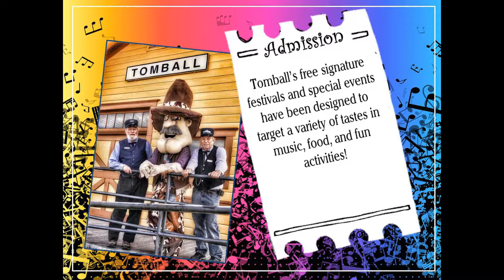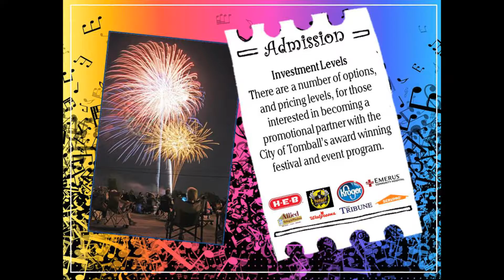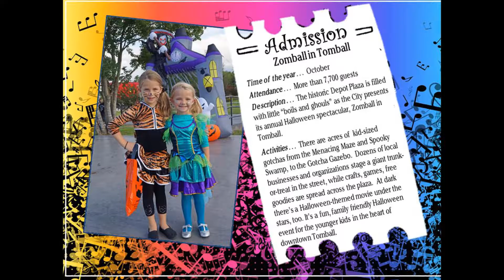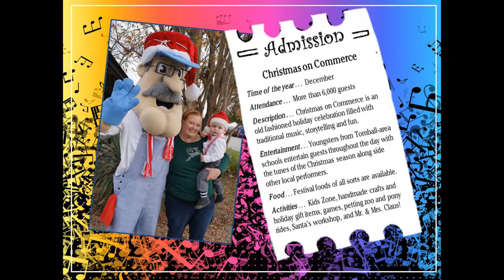Sponsor Program 2017 1080p 1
The City of Tomball's award winning festival program is for businesses looking to increase product sales and awareness of their brand.  Economical and effective.  Visit "Tomball Texas for Fun" on Facebook.